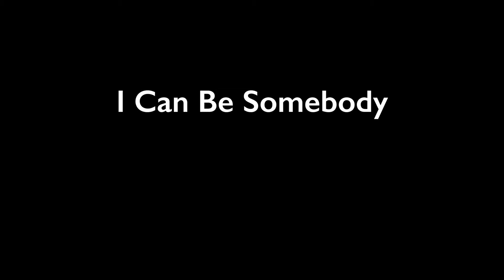I Can Be Somebody - Janice Buckner (Original Song for Children)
This self-esteem song will have your kids rockin’ and singing along. It’s up-tempo and fun to move to. Best of all, it reminds young ones that kindness is the key to being a good person.

Janice Buckner is a nationally known children’s performer featuring original songs and children’s favorites, puppets, Sign Language, and movement. Her interactive concerts have delighted audiences across the country for over thirty years and she has produced eleven award winning children CDs known as the Learn Along Song series. For seventeen years, she hosted the nationally acclaimed Learn Along Radio Show out of WRHU which was heard around the world. To learn more about Janice, visit her